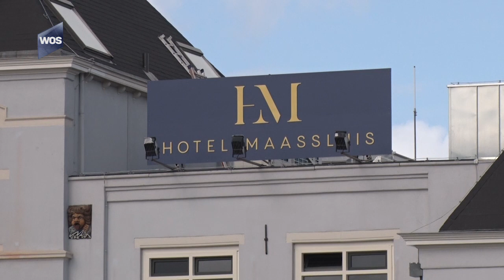Hotel Maassluis gaat deze week open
Na een lange periode van klussen gaat deze week Hotel Maassluis open. In Maassluis is het gebouw vooral bekend als het Sanofipand. Maassluizer Gerrit Malipaard heeft het gebouw gekocht.